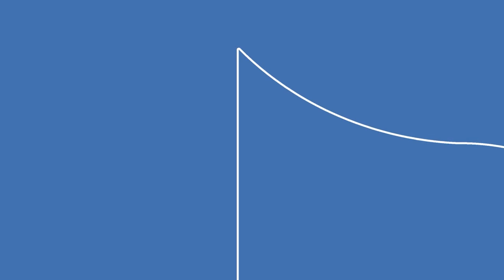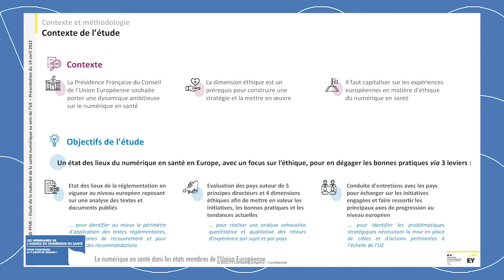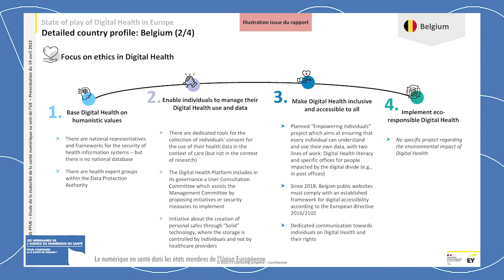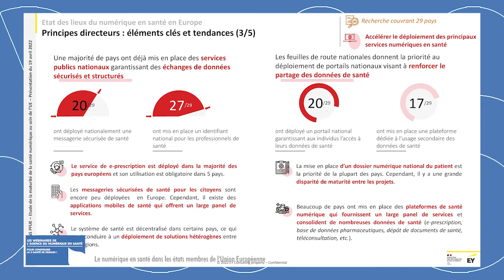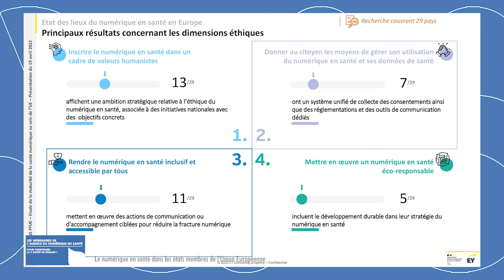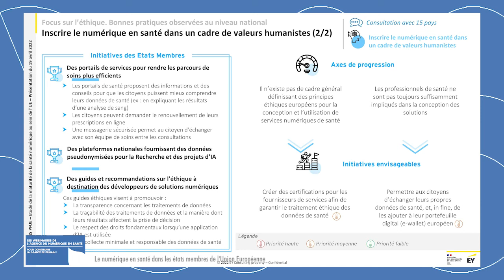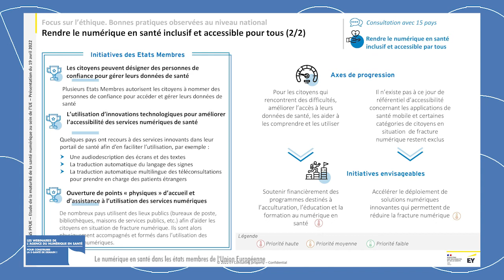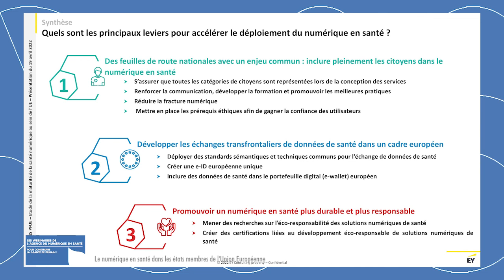[Webinaire] Le numérique en santé dans les états membres de l'Union Européenne, 19/04/2022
La Délégation ministérielle au numérique en santé a piloté la réalisation d'un état des lieux sur le numérique en santé dans les états membres de l'Union Européenne avec une attention particulière portée à l'éthique du numérique en santé.

Ces travaux s'inscrivent dans le cadre de la Présidence Française de l'Union Européenne, la proposition de principes européens d'éthique du numérique en santé et la préparation des travaux sur le projet d'espace européen des données de santé.